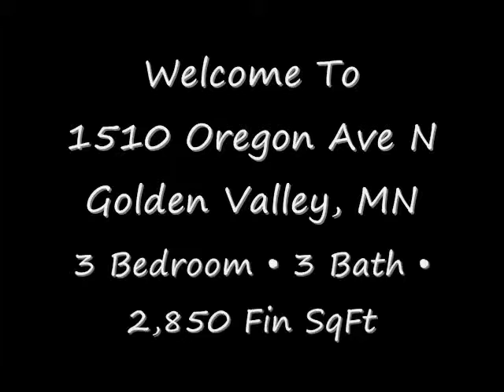Golden Valley Real Estate - 1510 Oregon Ave N - Home For Sale - Ken Carpenter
Outstanding family home in great location! 3 car garage, 3 large BRS, main flr family room, all 3 levels finished and lots of storage. 3 FP, lovely bkyd patio area & deck, lovingly cared for, Dont miss out!